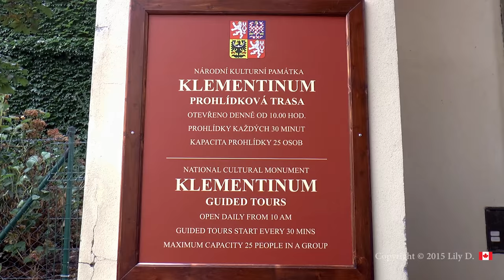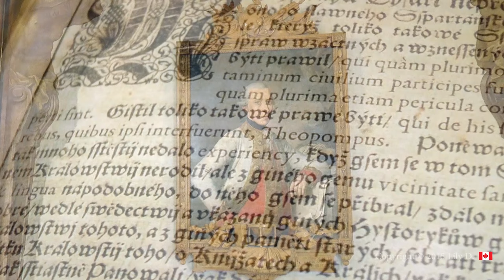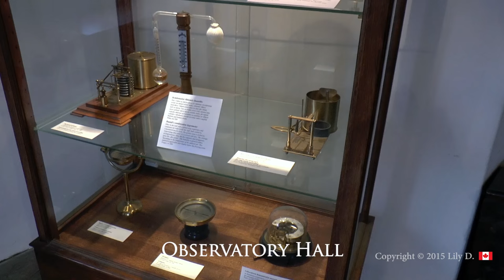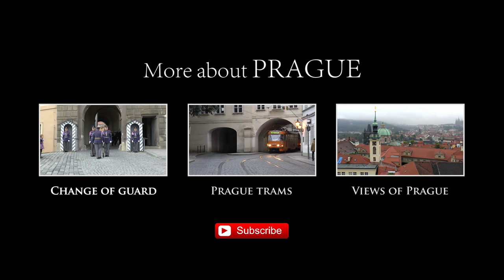Complete visit to Klementinum. Includes the Mirror Chapel and the Baroque Library. HD video.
Complete visit to Klementinum; Prague. Includes the Mirror Chapel, the Astronomical Tower, the Baroque Library, the Meridian Hall and the Observatory Hall. HD video.
Klementinum is located next to Charles Bridge, and one of the top attractions in Prague.  It was founded by the Jesuits in 1556, and to these days is still recognized as a place of culture and knowledge. A MUST SEE if visiting Prague.

It takes a lot of time and effort to produce these videos.

 "Underdog", by The 126ers.